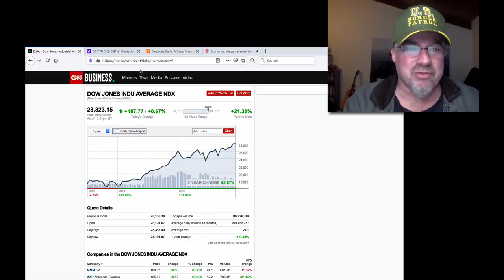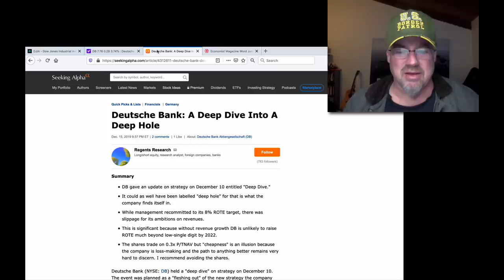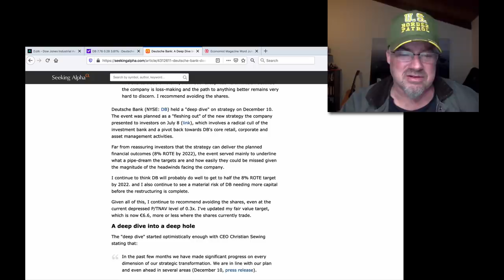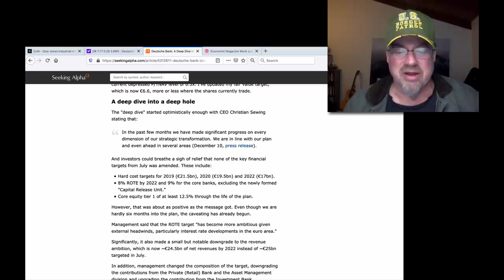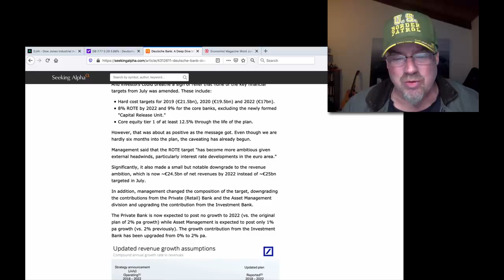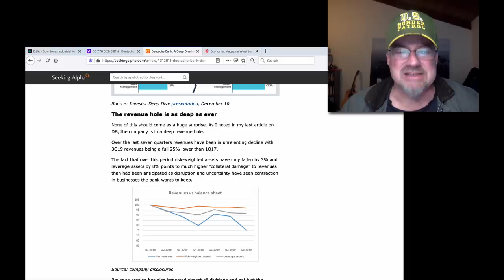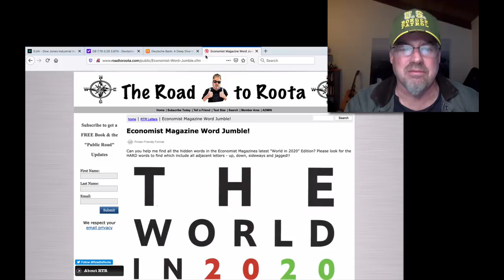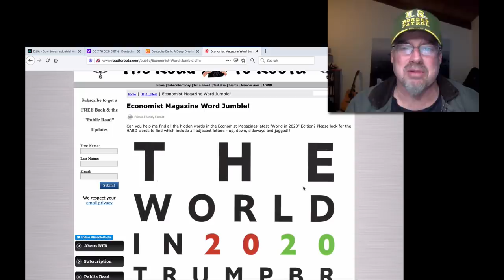Deutsche Bank Failing as Economist Cover Reveals 2020 Secrets!! (Bix Weir)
Was Deutsche Bank bailed out of failing as rumored? If they were then the savers clearly did a poor job! AND send me your analysis of the new Economist Magazine "World in 2020" Cover. good stuff in there!